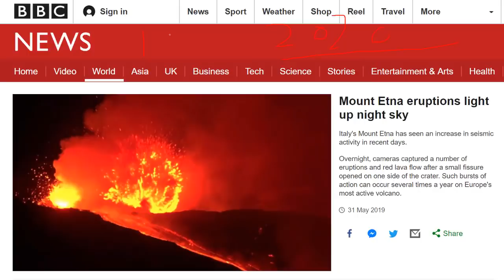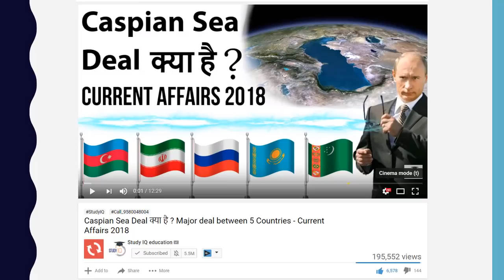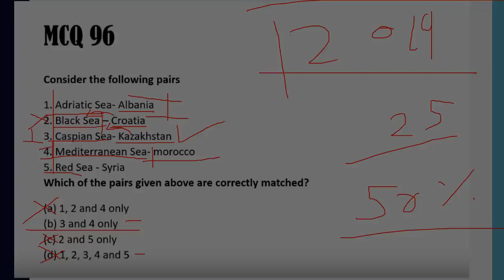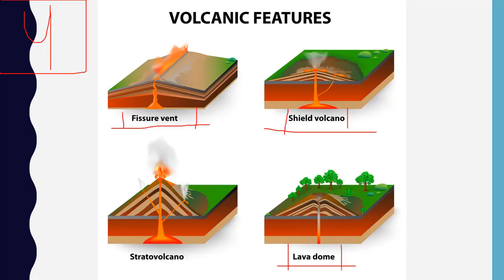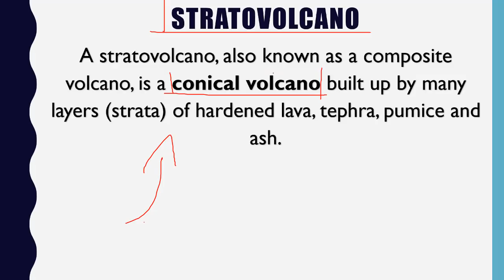Italy’s Volcano Mount Etna Erupts on Island of Sicily Current Affairs 2019